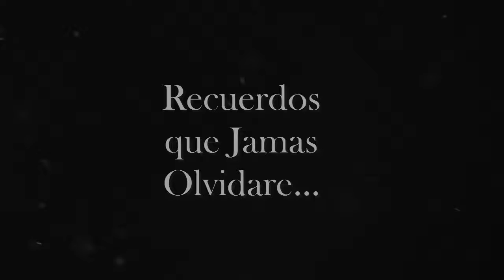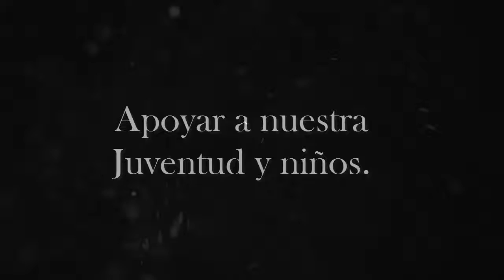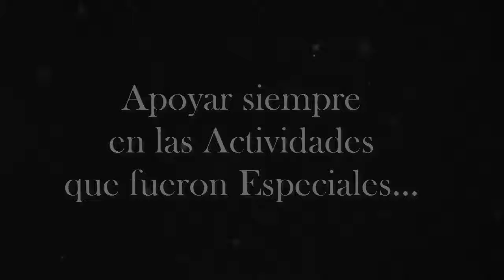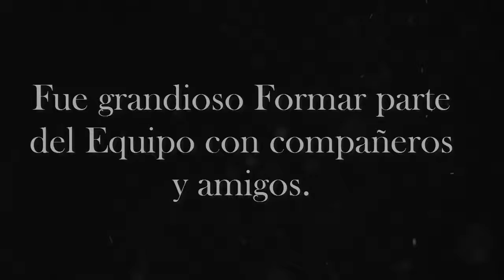Fundacion debora Recuerdos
Es un vídeo editado con el fin de agradecer a los que hacen realidad Fundación debora y su principios y Valores.